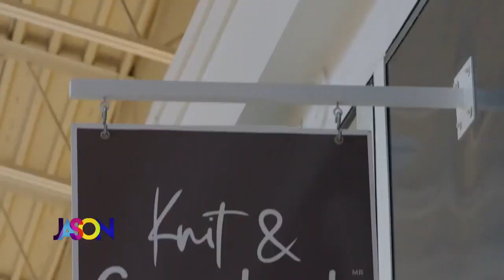The Future of the Mall of America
The Mall of America is celebrating 30 years in business. Recently, Kendall got a sneak peak at what the next 30 years could hold.